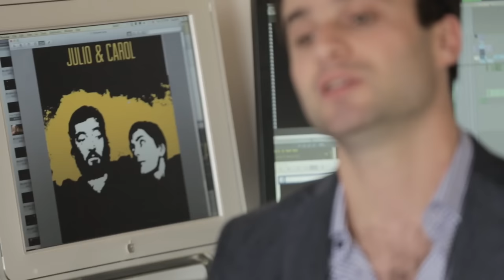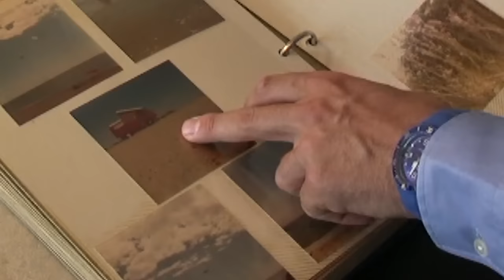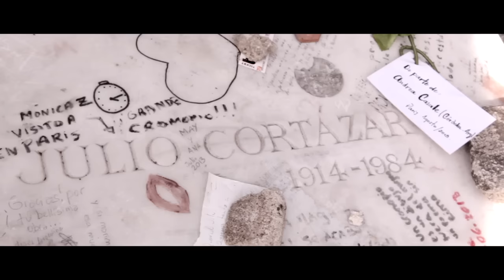Introducing the New Julio Cortázar documentary (2014)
A New Cortázar Documentary for his 100th anniversary! 33 Days. Two writers. One van. . . and an epic love story never before told. What they wrote was beautiful. How it ended, tragic. Support the making of this movie:

Julio & Carol : Un Amor Atemporal  es un documental que sigue la aventura absurda y romántica de dos amantes, a través de entrevistas, animaciones, materiales de archivo y actores dando vida a los escritos y cartas originales.

Contribuye ahora mismo y podremos llevar la Cosmopista en todas partes!